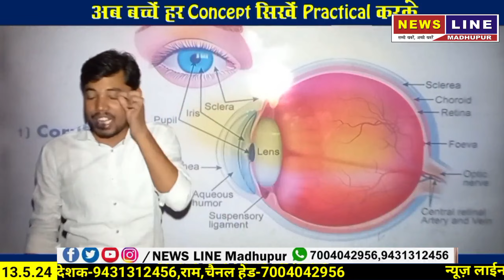मधुपुर पुलिस ने 2 दर्जन अवैध शराब की जब्त।